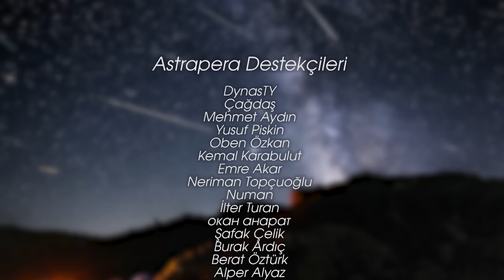James Webb Uzay Teleskobu'na Çarpan Mikro Meteor Ne Kadar Tehlikeli?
NASA'nın en değerli teleskobu James Webb Uzay Teleskobu'nun dev altın aynalarından birine kum tanesi büyüklüğünde bir mikrometeorit çarptı. İlk bilgiler, çarpan mikrometeorun teleskobun gözlem kalitesini etkilemediğini söylüyor.

Peki meteorlar ve mikrometeoritler James Webb Uzay Teleskobu ve Dünya dışındaki uydular için ne kadar tehlikeli? James Webb Uzay Teleskobu fotoğrafları sağlıklı biçimde göndermeye devam edebilecek mi? Videomuzda meteorlar, mikrometeoridler ve tehlikeli göktaşlarını tüm detaylarıyla ele alıyoruz.

Metin Yazarı: Zafer Emecan & Kemal Cihat Toprakçı
Kurgu & Seslendirme: Kemal Cihat Toprakçı

☄️ Astrapera'ya Türk Lirası veya Dolar ile maddi destekte bulunabilir ya da Youtube Katıl üyelerine özel ayrıcalıklardan faydalanabilirsiniz!

📚 Kaynaklar ve Referanslar:

1.  “Mikro Meteor”lar Sanıldığı Kadar Tehlikeli Mi?
2. Micrometeorites!
3. Webb Telescope hit by micrometeoroid but sustains no major damage
4. HYPERVELOCITY IMPACT TECHNOLOGY
5. Did a Micrometeoroid Poke a Hole in the Space Station?
6. Earth hit by 17 meteors a day
7. Mikrometeorit Avcılığı (Rehber)

📷 Görseller ve Medya:
Astromaterials Research & Exploration Science
NASA's Scientific Visualization Studio
Goddard Space Flight Center/Conceptual Image Lab
ESA/M. Kornmesser